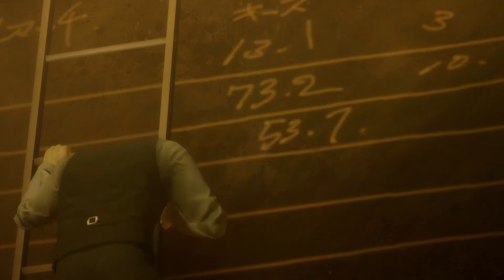YAKUZA ZERO SIN COMENTARIOS PARTE 10-1